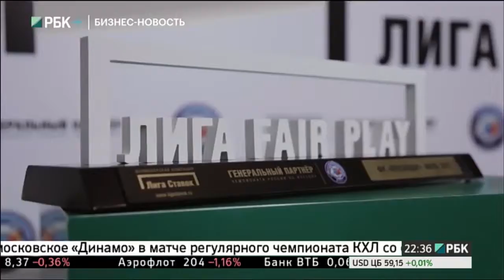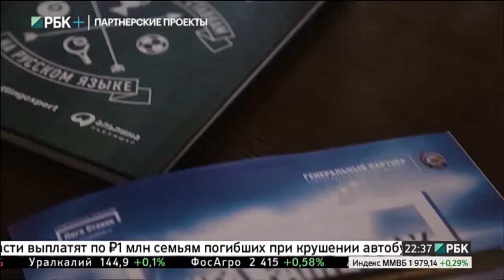Бизнес-новость. РФПЛ и "Лига ставок" презентовали совместную премию "Лига fair play"